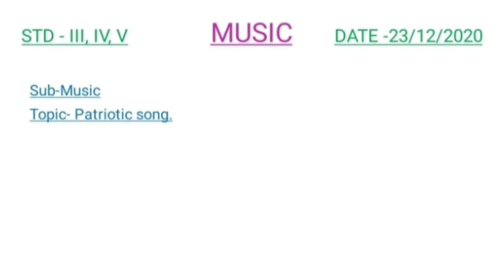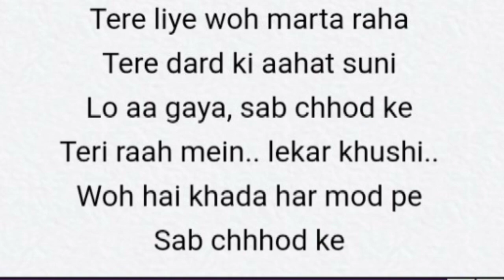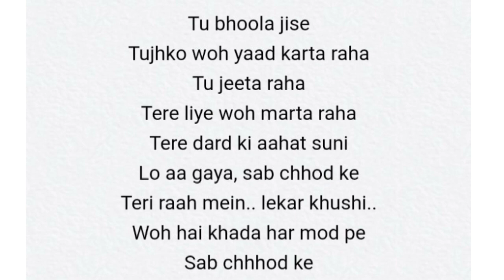Tu bhula jise, Patriotic song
Tu bhula jise